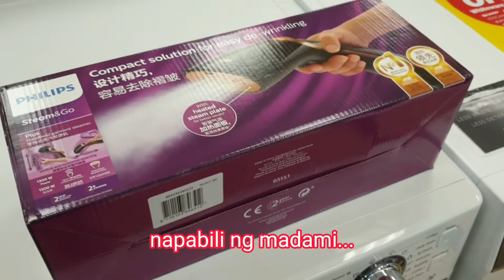Christmas 2021 || PINOY FOOD || IAMJOEYVEE